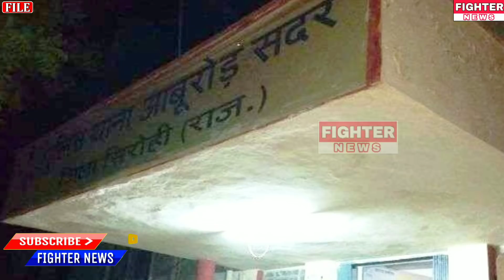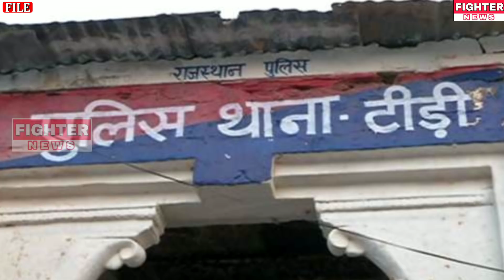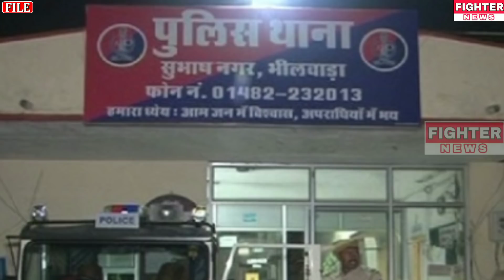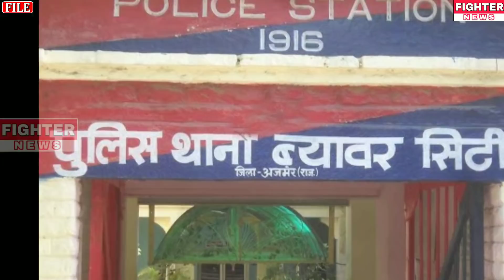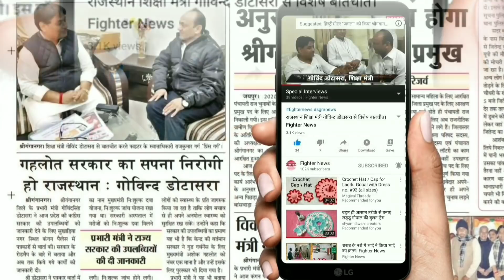21 जनवरी : राजस्थान की शाम 7:30 बजे की 15 बड़ी खबरे। Fighter News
Fighter News

About This Video :

21 जनवरी : राजस्थान की शाम 7:30 बजे की 15 बड़ी खबरे।